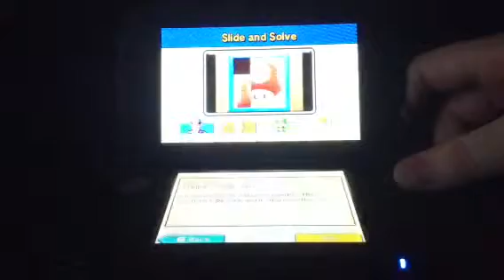Mario Party: Island Tour Minigame 18: Slide and Solve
A 4 Player Minigame for Mario Party: Island Tour